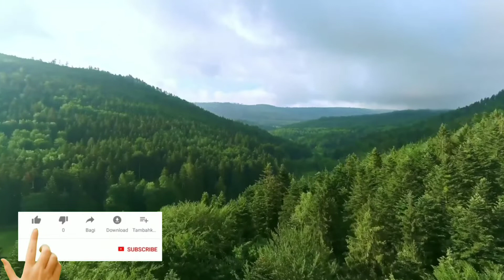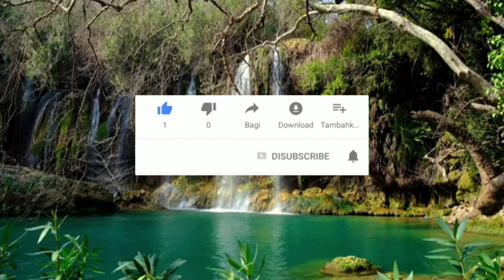fazail e ramzan_shikh idrees sahib da Ramzan fazail byan/New byan#poshtobayan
da Ramzan fazail byan New bayan

pushto byan

da roje byan shikh Muhammad idrees sab da Ramzan fazail khasta byan

IR Islami clips

roja fazail

Ramzan